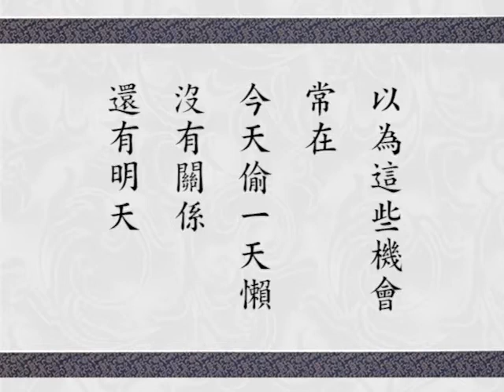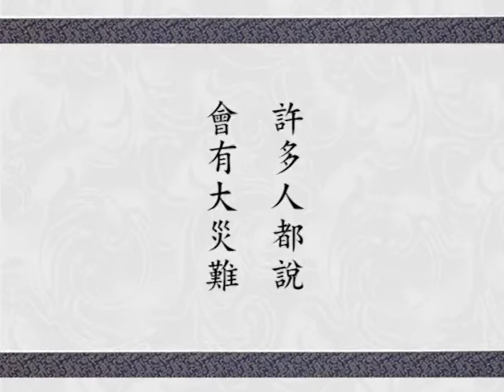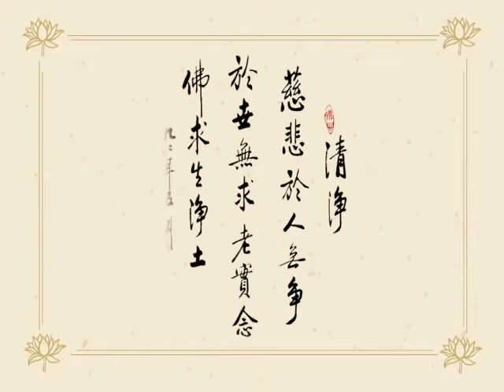淨空老法師 0408九九年早餐開示—掌握機會成就道業